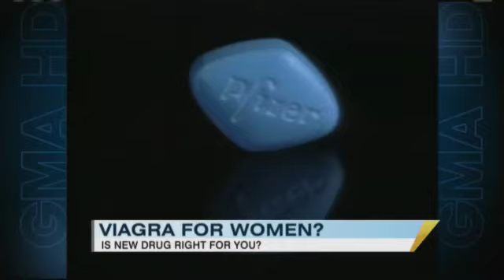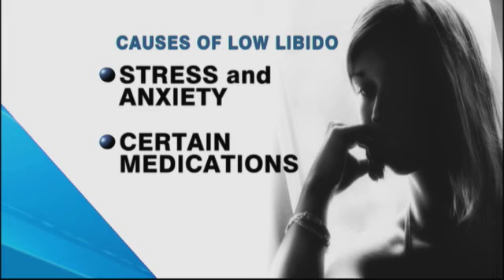Introducing a Viagra for Women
FDA considers approving new drug that could increase women's sex drives.